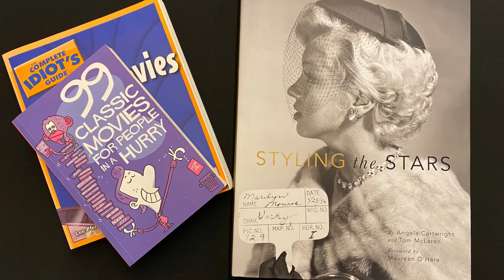Stettler Jewel Theatre Movie Minute July 14-20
The Jewel Theatre in Stettler is celebrating 70 Years in our community this year!